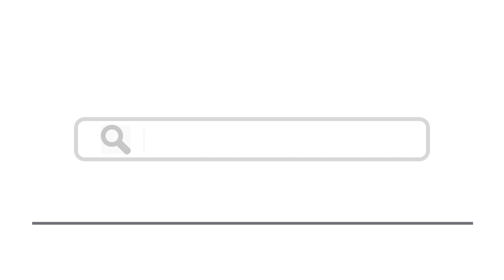Top 10 Places To Visit In Herefordshire, England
Here are top 10 places to visit in Herefordshire, England